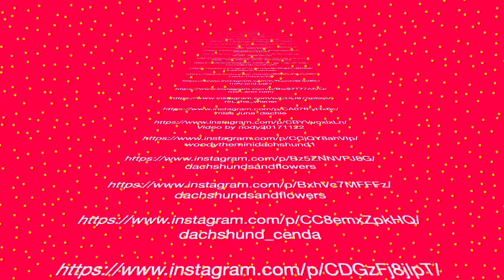Living with Dachshund , Sausage Dogs video _Best of Dachshund puppies Dog Instagram Compilation 2021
"Get All The Support And Guidance You Need To Be A Success At Training Your Pet!"

"Get All The Support And Guidance You Need To Be A Success At taking Care Of Your Dog!"

willowwiener_sylvestersausage

brunoitdog

teeny_weeny_max

teeny_weeny_max

teeny_weeny_max

teeny_weeny_max

the_dachshund_bonya

rescueedachshund

miluro366

dachshund_curtis

salchichotis

dachshundsandflowers

dachshundsandflowers

molly.mabel.sausage.dogs

molly.mabel.sausage.dogs

 minidachshundholly

zelda.thedackel

dachshund_cenda

molly.mabel.sausage.dogs

lorne.dach

lorne.dach

 blu_eyed_luke

willowandreggie

teddy.thesausage

lordchesterfieldthelong

mistertobythedoxie

princesskellydiaryuk

princesskellydiaryuk

twenty_littlelegs

rufuscairnswood

rufuscairnswood

miss_luna_dachie

yogibearandbellaboo